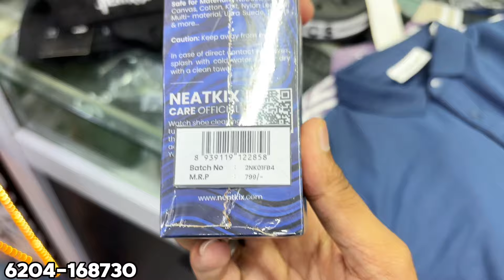Free Shoes 😍| Gully Boys Sale / Cheapest Shoes Shop In Ranchi | First Copy Shoes In Ranchi | Saifx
Address: Main Road Roshpa Tower Mezzanine Floor
Ranchi Jharkhand

shoes wholesale market in delhi first copy, shoes